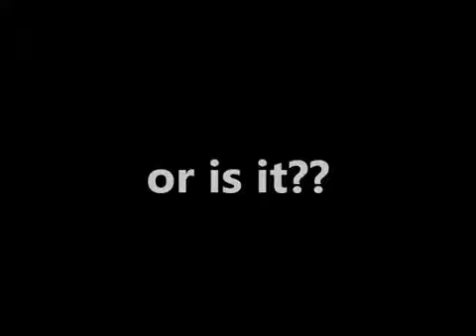Copy Cat Compilation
watch it have fun